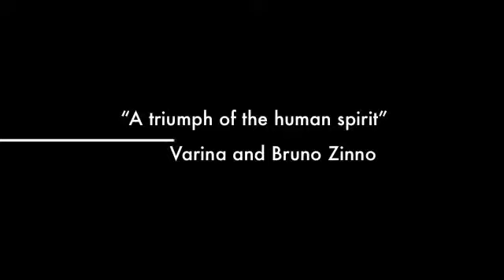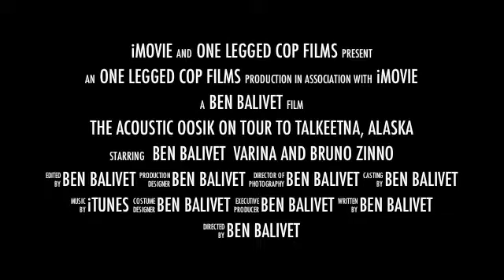The Acoustic Oosik Play the Fairview Inn Talkeetna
A True Story based on fictional events.

The Acoustic Oosik play the Fairview Inn in Talkeetna, Alaska. May 3rd 2014.

They were dancing in the streets!